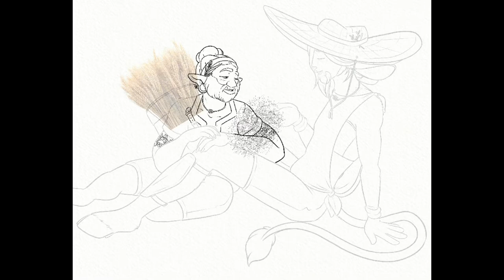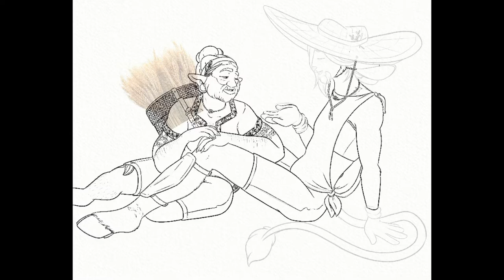Let’s Paint: You’re Good to Me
My name is Jack and I love to draw!
You ever just want to wistfully stare into your husbands eyes when you're supposed to be working?!?!